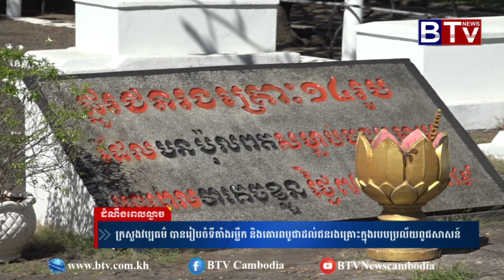ក្រសួងវប្បធម៌ បានរៀបចំទីតាំងរម្លឹក និងគោរពបូជាដល់ជនរងគ្រោះក្នុងរបបប្រល័យពូជសាសន៍